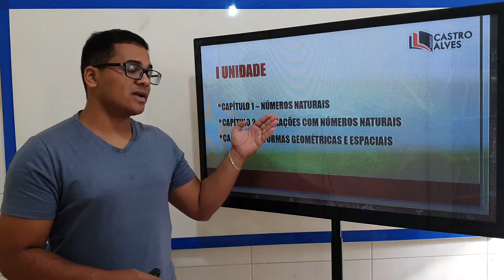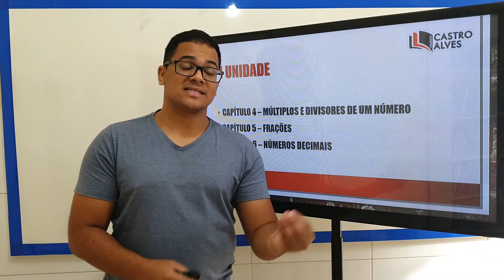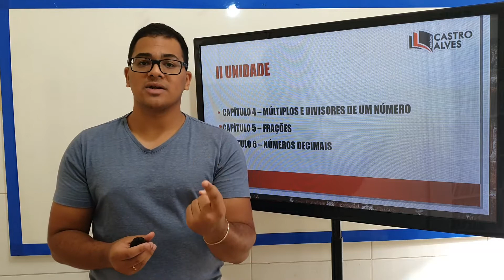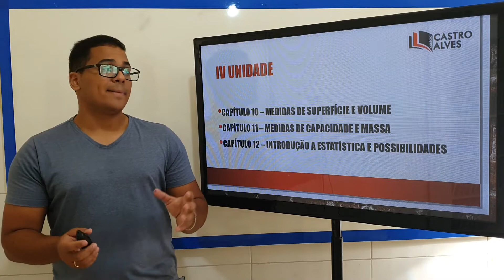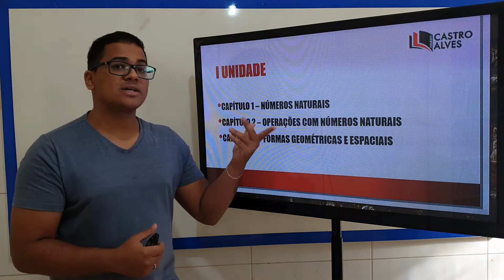APRESENTAÇÃO DA DISCIPLINA DE MATEMÁTICA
6 ANO - CRONOGRAMA ANUAL / AULA 01 / PROFESSOR: WENDERSON / Colégio Castro Alves